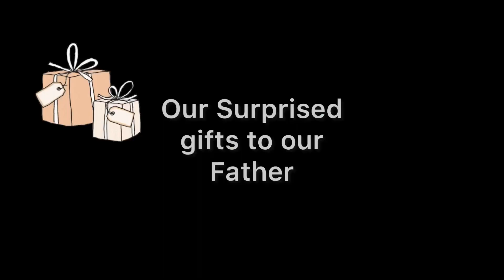Happy Father’s Day - A special speech by C.Naresh Babu, Life Skills coach & IMPACT certified trainer